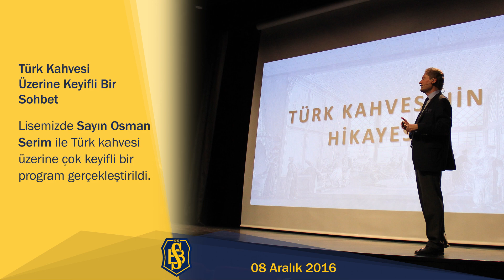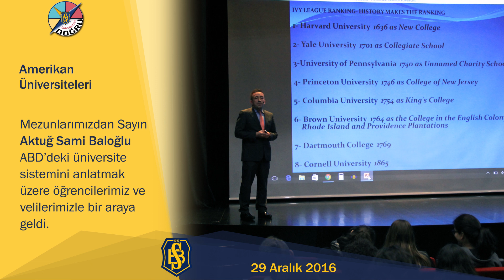SBülten - Aylık Video "Aralık 2016"